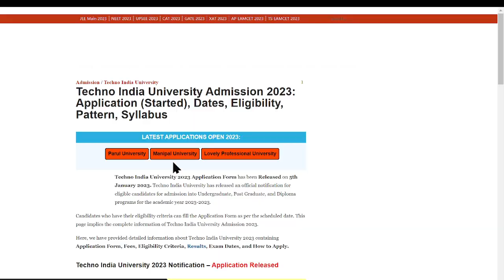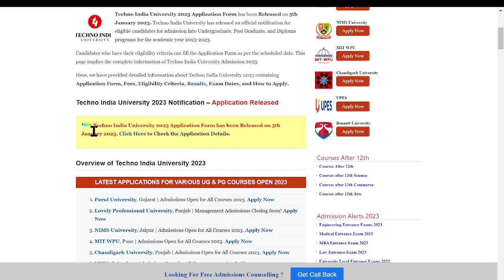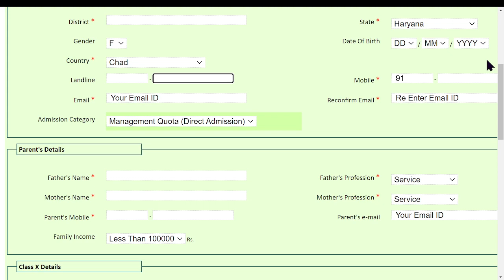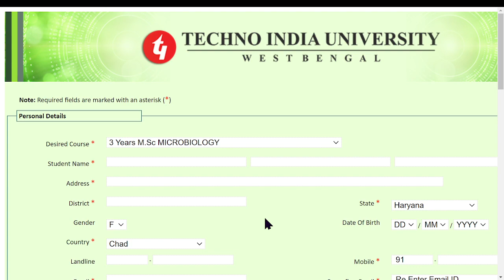Techno India University Admission 2023 Application (Started)- How to Fill Application Form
Techno India University 2023 Application Form has been Released on 5th January 2023. Techno India University has released an official notification for eligible candidates for admission into Undergraduate, Post Graduate, and Diploma programs for the academic year 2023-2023.